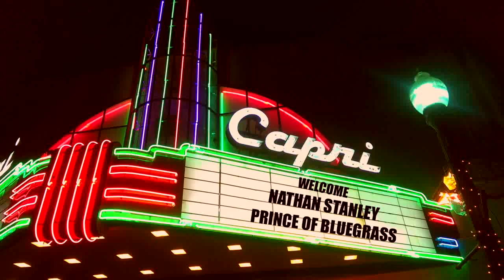He'll Always Be Papaw To Me